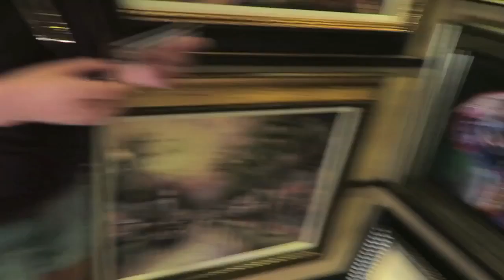NAPKIN FIGHT & CARNIVAL SUNSHINE DINING ROOM DANCE VIDEO #23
BCAMFAM TAKES ON THE DINING ROOM ON THE CARNIVAL SUNSHINE!!!  We were at a table with the sweetest people and they made dining every night so much fun!